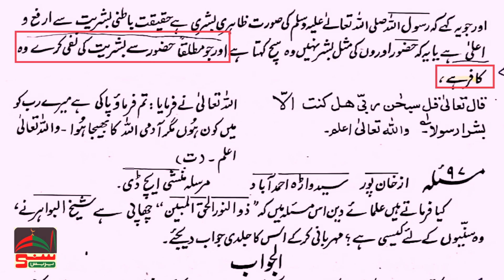Sahil Bhai hawala dain ! Ye Kahan Likha hai? Mufti Rashid Razvi vs Sahil Adeem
Engineer Muhammad Ali Mirza or Unky Chahny walon k Channels jin main Understand Islam , True Islam , Only Muslim etc Shmail hain Unka Yahi Tareeqa e Wardaat hai k Hasht Bahist kistab sy 1 Ibarat "Chishti Rasool Kalimah (NauzuBillah)" Paish Karty Hain. Engineer k Mashoor e Zamana Aitraz K Ahl e Sunnat Ulama ki Janib sy Dalail k Sath Jawabat Hazir hain

Engineer Muhammad Ali Mirza jinki Koshish hoti ha K kisi na Ksi Allah k Naik Allah k bndy ki Traf Ksi Mansob Gustakhi ko Highlight krky Usy Gustakh Declare kiya Jaye, Hum Apko Dikhaty hain k Mirza Khud Kitna Bara Gustakh hai or Apni Gustakhi ko khud he defend b Karta hai

Phir Jb Mirza Ki Gustakhian Samny ati hain to wo or Usky followers bahana krty hain k Ye out of context baat hai Tm Puri video lagao.

Proof Hazir hai

Sunni Press InShaAllah apko isky Hr Ftny or Jhoot sy Mahfooz Rkhy ga..